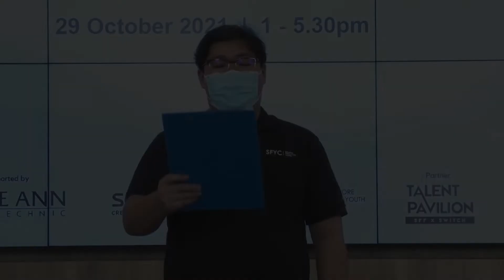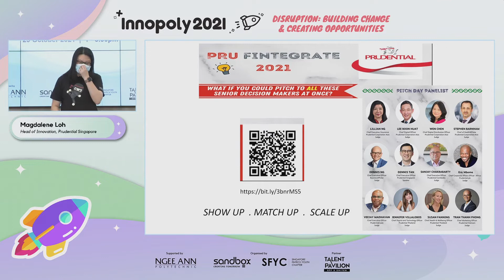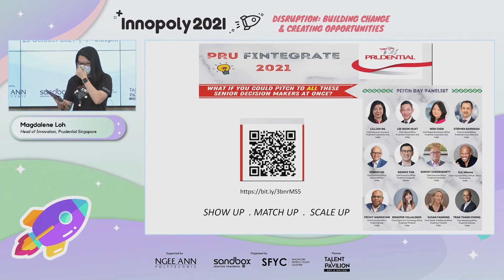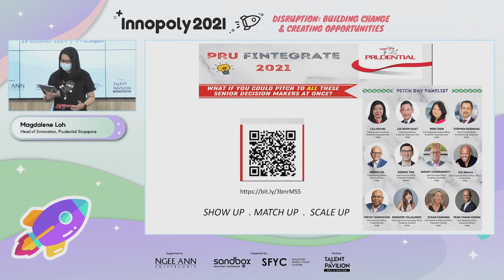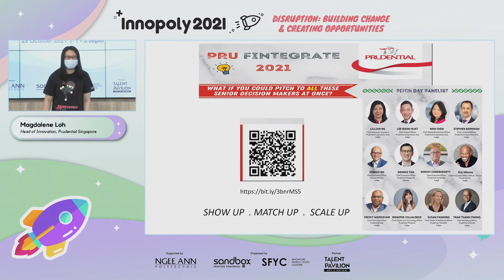Nurturing Future FinTech Talents during times of disruption by Magdalene Loh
In recent years, the emergence of technologies and innovations have begun to transform the insurance industry. Insurance Technology (or InsurTech in short) has helped streamline various operations, e.g. automated processing and verification of claims, aggregation data for brokers to work faster and more accurately.

As insurance companies look towards the digital transformation of their operations, InsurTech is reshaping the current and future state of the industry. More youths are looking to learn more about how technologies have transformed the insurance industry and the skillsets needed to prepare for this ever-changing industry.

In this sharing session, “Nurturing Future FinTech Talents during times of disruption”, we hear from Magdalene Loh, Head of Innovation, Prudential Singapore, a leading insurance company, about their innovative use of technologies, their ongoing initiatives with youths and how they can prepare themselves for a career in InsurTech.